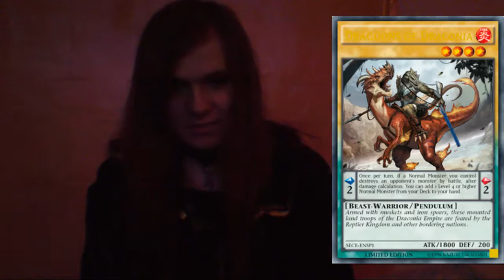Card Discussion - Dragoons of Draconia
In this card discussion Omega discusses new Normal Pendulum monster,Dragoons of Draconia...